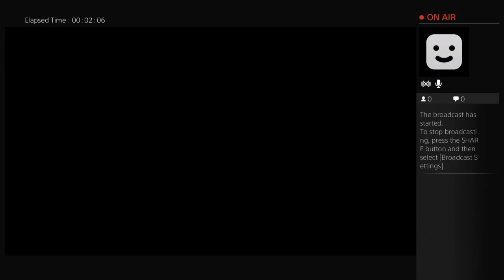yinko1's Live PS4 Broadcast